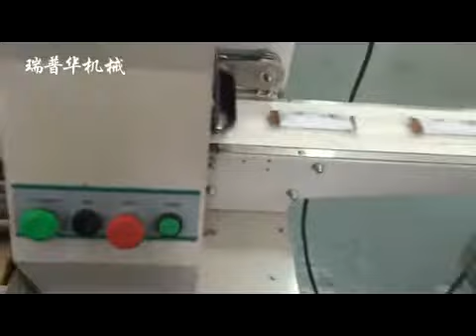Energy Bar/ Cereal Bar/ peanuts Candy pillow packaging machine, flow wrapping machine line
Automatic process and packaging machine and system for Caramel treats/ peanut candy, rice bar
1.Product introduction of automatic horizontal wrapping machinery for rice bar:
This automatic processing and packaging is designed for sticky product or the product produced by cutting machine, such as caramel treats, peanut candy, rice bar and seed candy. This feeding and packing line equipped with separator to divide product and the packing speed up to 150 bags per minute.

2.Main Function of automatic flow packaging system for sticky products:
1)Sticky product (Caramel treats) packing line consists of distance controller, reverse conveyor, auto sorting unit and packing machine. This system will help caramel treats or other sticky product separating, auto aligning, distanced, distributing and delivering to the sorting unit and finish packing in order to keep a continuous and orderly production with lower waste and beautiful package.
2)Single line packing speed can reach 80-180bags/min.
3)Whole wrapping system adopts 220V, 50HZ, single phase. Total Power is 16KW

3.Advantage of automatic food packaging machine for caramel treats:
1)The packing system equipped with auto aligning and auto separator, which help separate sticky product. Auto correcting device for distributing is optional.
2)Align product and deliver to sorting unit orderly to keep products diver smoothly, located accurately with high speed.
3)PU belt of the food machine can be discharged without tools in 1 minute and equipped with hopper to get product waste, which easy for cleaning and maintain.
4)Simplified structure, easy operation, convenient cleaning and maintain. Easy adjustment for different products or parameter setting.
5)Conveyor belt is white PU belt and sticky proof. The blue fungi proof belt is optional.
6)Control system used high quality electronic, intelligent PLC, touch screen and good HMI, operating more simply and convenient.
7)90 degree turning conveyor or 180 degree turning conveyor will add to packaging system according to customers'factory layout.
4.Application of automatic food packing equipment for peanut candy:
For extruded and sticky cutting products, which need to be cut completely and orderly, such as caramel treats, peanut candy, wafer, seeds candy and egg-yolk puff.

Grace .export sales manager
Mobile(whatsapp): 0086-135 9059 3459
Wechat ID: Juan091012